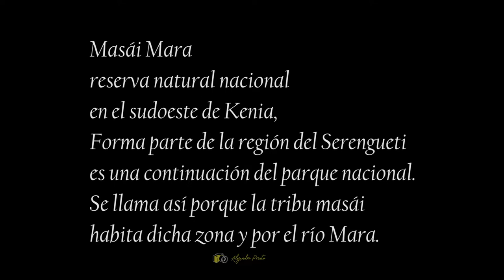Masai Mara 2021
Masái Mara es una reserva natural nacional situada al sudoeste de Kenia, en el condado de Narok. Forma parte de la región del Serengueti y es en realidad una continuación del parque nacional del Serengueti. Se llama así porque la tribu masái habita dicha zona y por el río Mara que lo cruza.

El Masái Mara es famoso por su población de leones y por ser el hogar de especies amenazadas tales como el rinoceronte negro, el hipopótamo que se encuentra en los ríos Mara y Talek, y el guepardo, habiéndose reducido notablemente el número de ejemplares de este último. Otro carnívoro que puede ser encontrado en gran número es la hiena manchada.

Todos los "Cinco Grandes" (león, leopardo, elefante africano, búfalo africano, y rinoceronte negro) habitan en Maasai Mara. La población de rinocerontes negros que había sido relativamente elevada hasta 1960, disminuyó bruscamente en la década de 1970 y comienzos de la década de 1980 a causa de las actividades de cazadores furtivos, llegando a ser de menos de 15 individuos. Hacia 1999 la población se había recuperado de forma lenta hasta un estimado de 23 individuos.3​

Sin embargo, el verdadero poblador de este parque es el ñu, como ocurre en el Serengueti, ya que su número es estimado en millones. Todos los años, en el mes de julio, estos animales, igual que las cebras, migran desde las planicies del Serengueti en busca de pastos más frescos y regresan en octubre. Especies de ungulados viven en este parque como la gacela de Thomson y la gacela de Grant o el impala, y se encuentran igualmente manadas de jirafas.

El Masái Mara es también el hogar de más de 450 especies de aves.

Está administrado por el gobierno de Kenia, quien administra los recursos derivados del cobro a turistas por ingresar a la reserva. El Masái Mara cuenta igualmente con unidades contra la caza furtiva, situadas fuera de las zonas frecuentadas por los turistas.

Los principales habitantes de esta comarca son los miembros de la comunidad masái (maasai), un pueblo ancestral que ha mantenido sus costumbres y tradiciones en plena sabana africana.